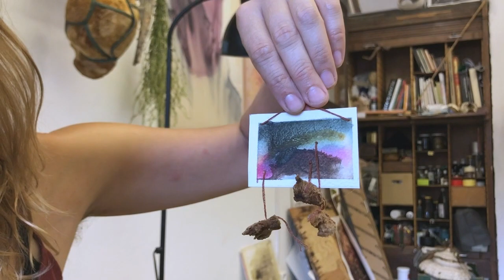Artmat & Česká centra / Marie Ladrová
A teaser with the artist Marie Ladrová from the special series of original works of art inspired by the topic of sustainability with @artmat_ and @ceskacentra
Graphics by @david.babka